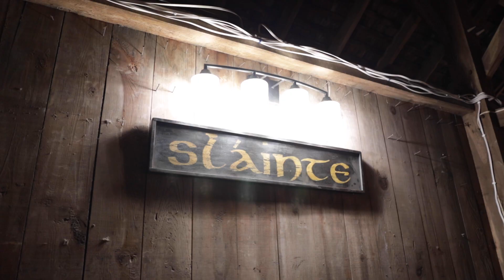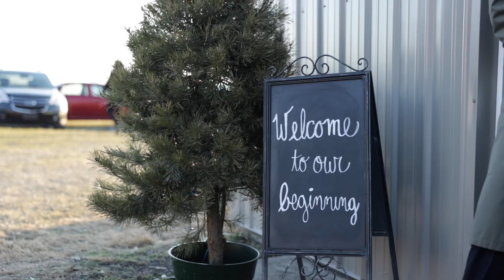The Wedding of Franchesca Hackworth and Eric Smith